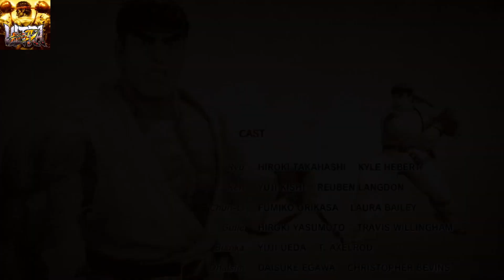Legendary Legs of Chun li Street Fighter 4 playthrough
Me playing Ultra Street Fighter 4 with legendary fighter Chun-li. I know how to play with Chun-li but I am not a Chun-li player if that makes sense. So forgive me if the fights are a little sloppy, but eh I enjoyed myself and hope you do as well.